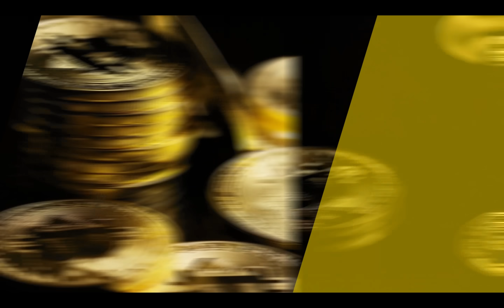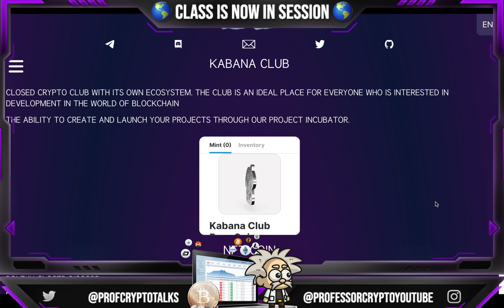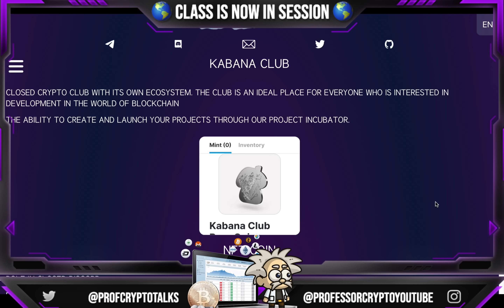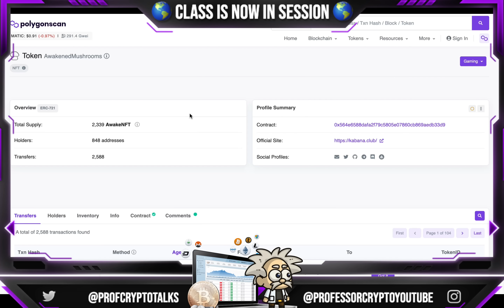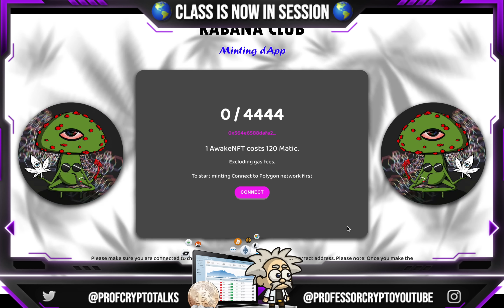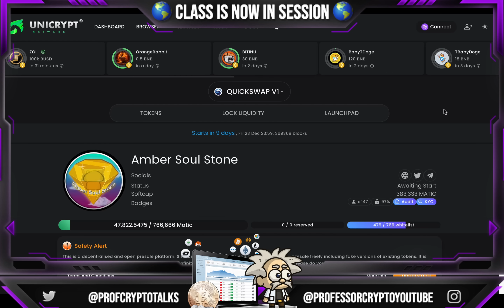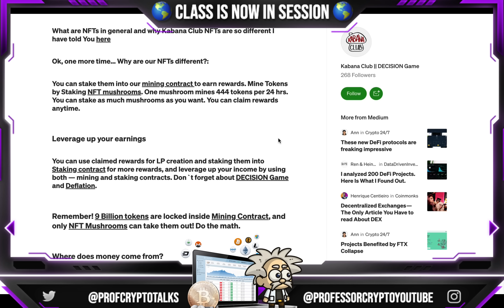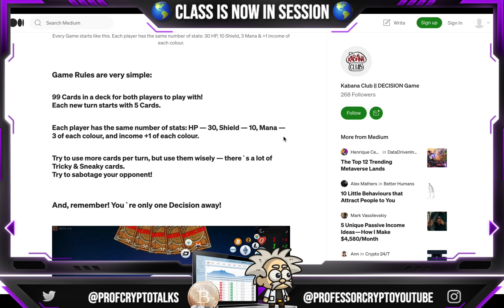🔥 CRYPTO CLASS: KABANA CLUB | 4444 UNIQUE AWAKENED MUSHROOMS | DECISION GAME TOKEN | POLYGON CHAIN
In this video, we are proud to introduce KABANA CLUB.

"CLOSED CRYPTO CLUB WITH ITS OWN ECOSYSTEM. THE CLUB IS AN IDEAL PLACE FOR EVERYONE WHO IS INTERESTED IN DEVELOPMENT IN THE WORLD OF BLOCKCHAIN

THE ABILITY TO CREATE AND LAUNCH YOUR PROJECTS THROUGH OUR PROJECT INCUBATOR."